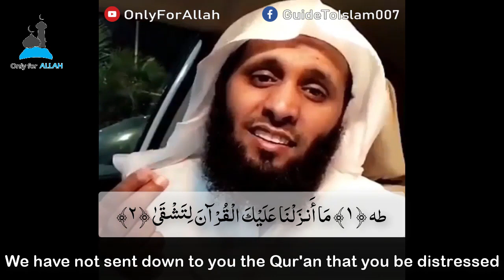Sheikh Mansour As-Salimi Message To All | الشيخ منصور السالمي